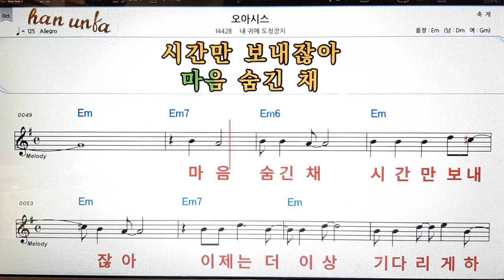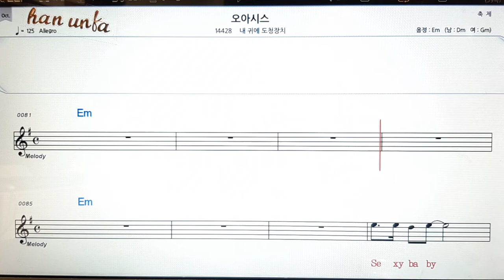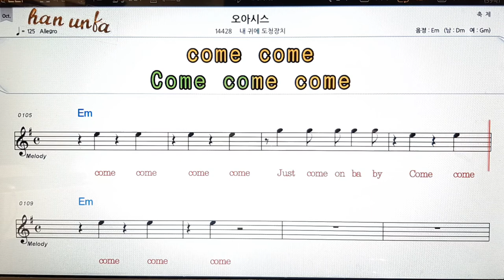오아시스/내 귀에 도청장치👍노래 반주, 코드 악보,가라오케💋Karaoke*Sheet Music*Chord*MR